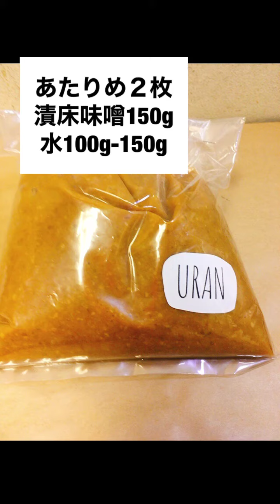URAN 発酵調味料でおつまみ作り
あたりめの味床漬けと
鶏のスペアリブ麹ポン酢漬け